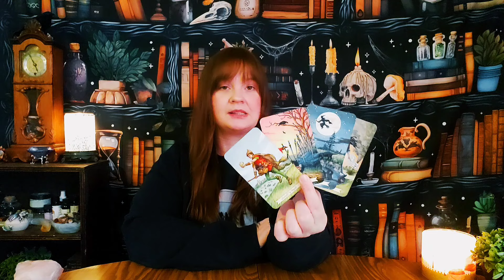CANCER ♋️ You Need to Hear This Very Specific and DEEP Message About this Person!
PERSONAL READINGS

TAROT COURSE

Learn the to Read Tarot with me! I offer the course via one on one zoom classes or through recorded video classes. The course covers developing your intuition and relationship with the cards, intention, cleansing and protection, card meanings,  numbers ,colors, symbolism, linking cards together, and Exercises to help you learn faster!

🩷 Check out My Friend Pauline For spiritual Conversations about the Great Awakening!

Please note that tarot is not 100% accurate. Nothing is Guaranteed.
The user may use tarot as entertainment purposes but you are solely responsible for any and all decisions made after watching!